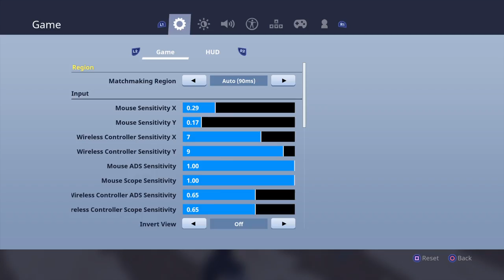We will rule battle royal | fortnite